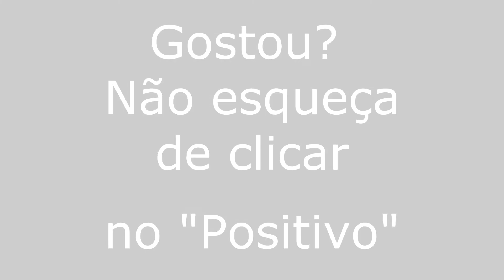Martins/RN - Especial - iajando Todo o Brasil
Martins/RN